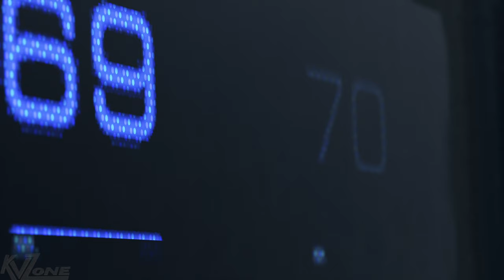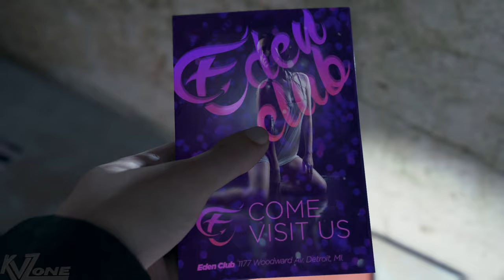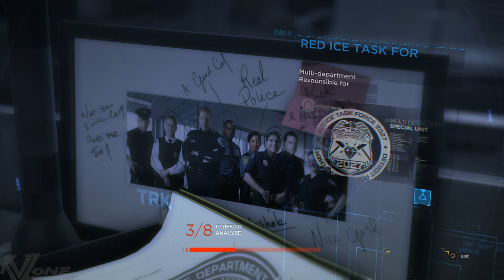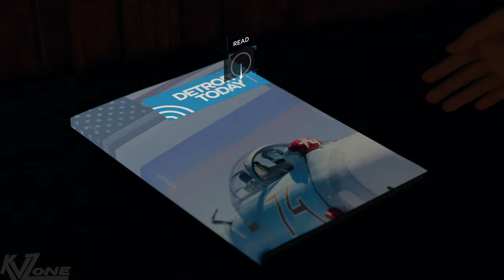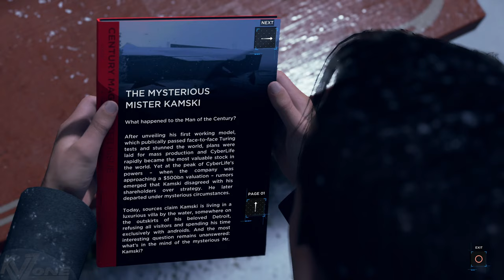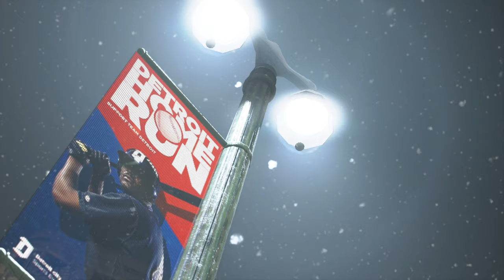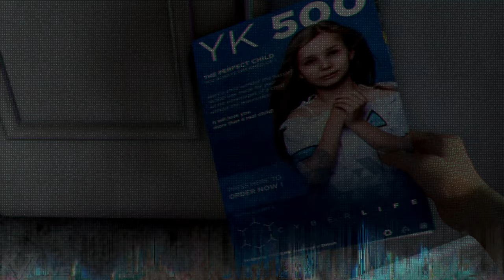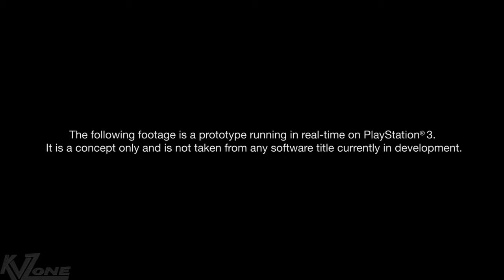DETROIT BECOME HUMAN - FULL GAME Walkthrough - The Revolution Path - 60FPS Full HD - No Commentary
Welcome to the this new "Detroit: Become Human" series, featuring the full game shaped by its "Revolution Path". Footage has been rendered at Full HD 1080p 60fps benefiting from an Ultra HD 4K recording with no commentary.

If you enjoyed the playthrough, you can support the series sharing its content with your friends and family.